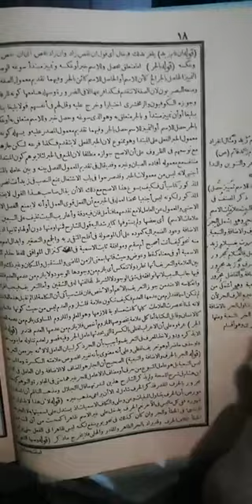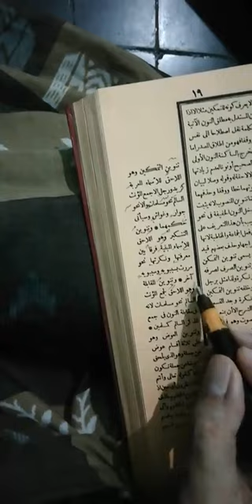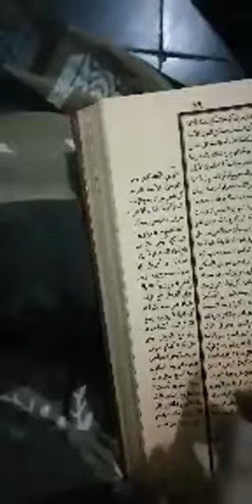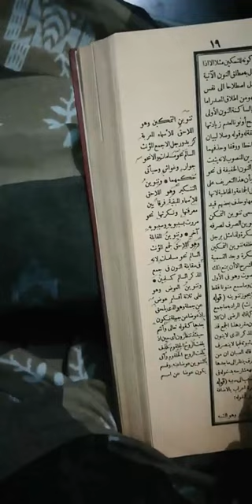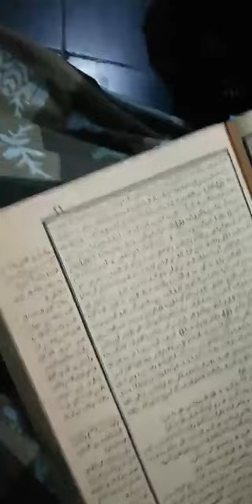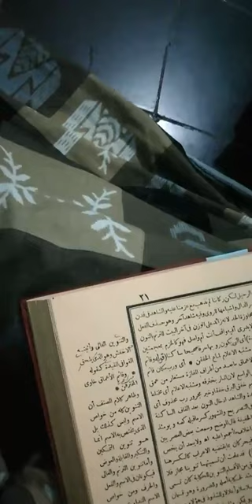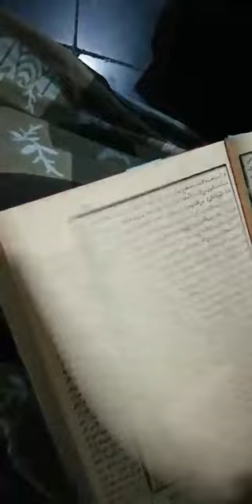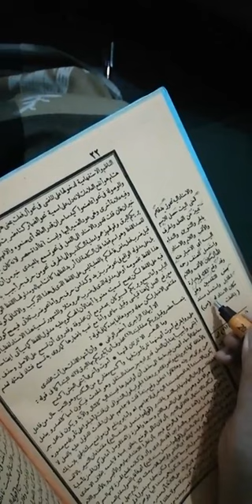#2 شرح ابن عقيل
Edisi Spesial